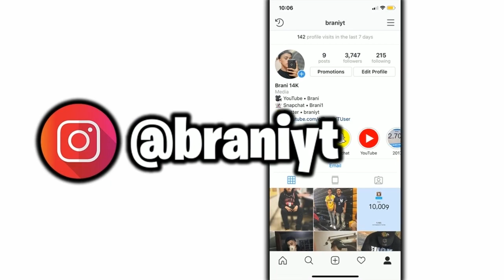FORTNITE NEW LAVA LEGENDS PACK! HOW TO GET NEW MAGMA WRAP IN FORTNITE! NEW LAVA LEGENDS PACK BUNDLE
Support a Creator : braniyt